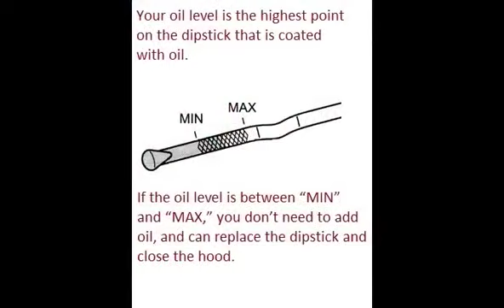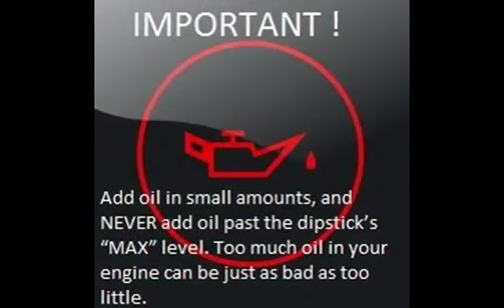BMW 730 760 E65 E66 2005 05 How to add motor oil